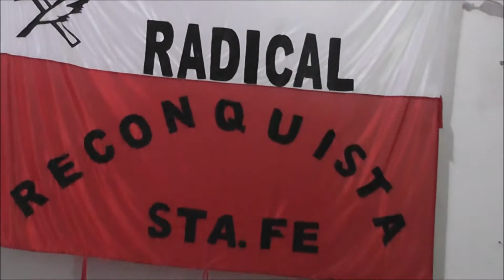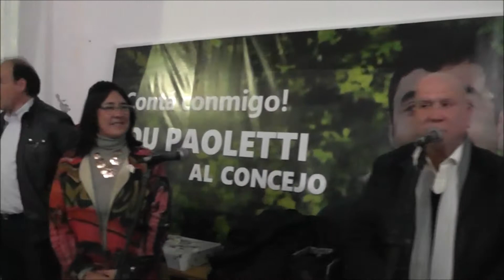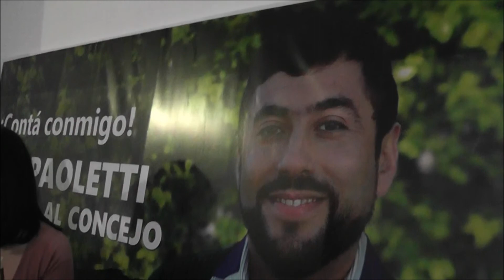EDUARDO PAOLETTI - presentacion de lista de concejales